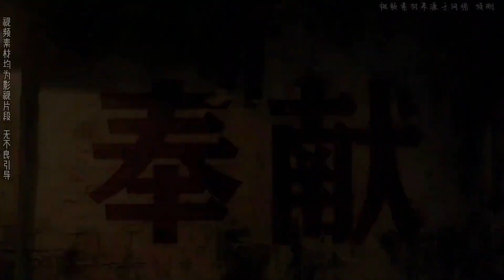盘点影视剧中翻墙爆笑名场面！一个比一个搞笑！你看过几个？